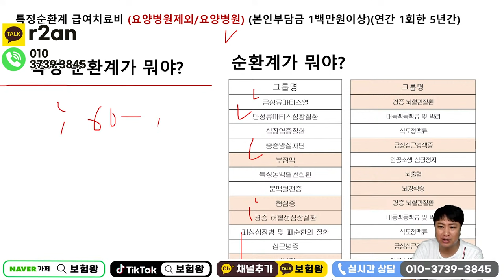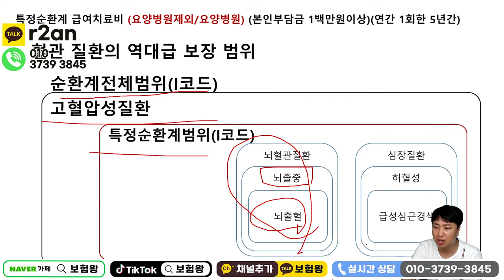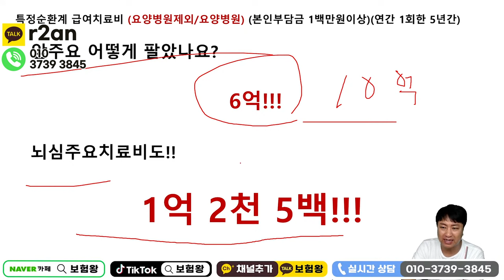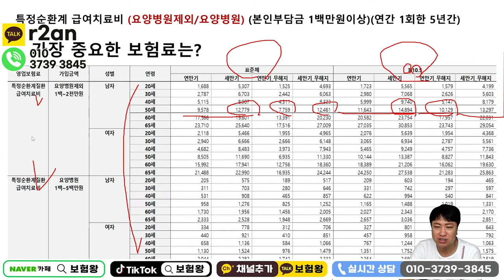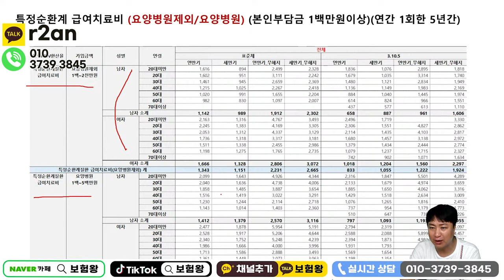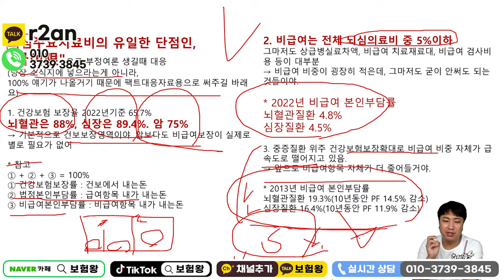진단비보다 가성비좋은 2대주요치료비!! (비싼진단비 NO, 치료비 굿~)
안녕하세요~~

진단비보다 가성비좋은 2대주요치료비

감사합니다

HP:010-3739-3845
카톡친구추가:r2an
카톡플러스친구:보험왕검색